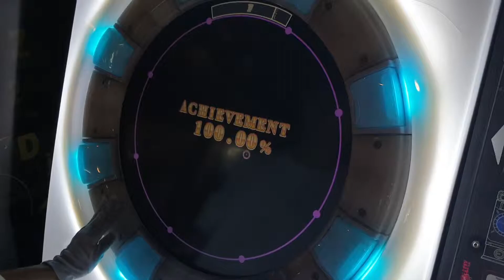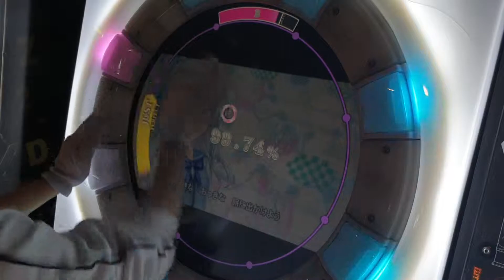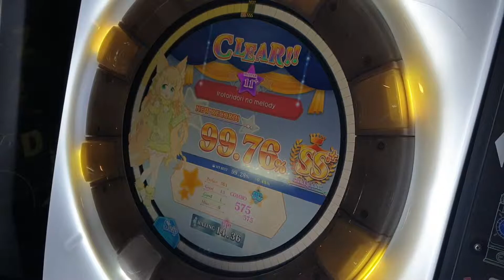[maimai] Irotoridori no melody Master 99.76% FC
1080p 60fps 감상가능. Player : Nyan_E